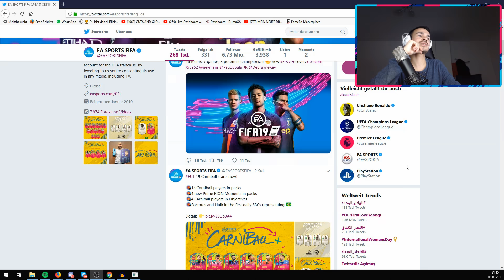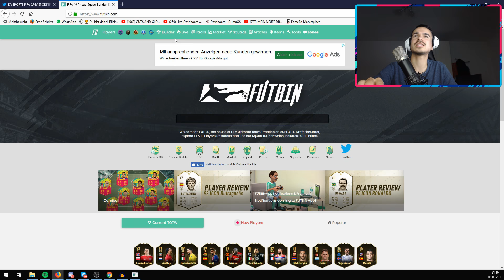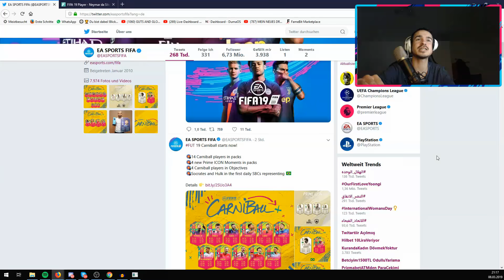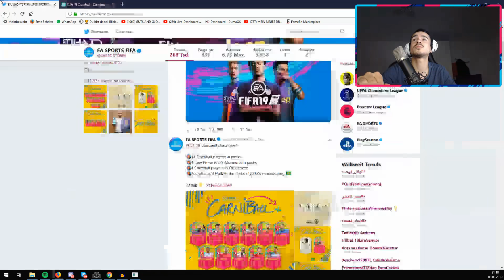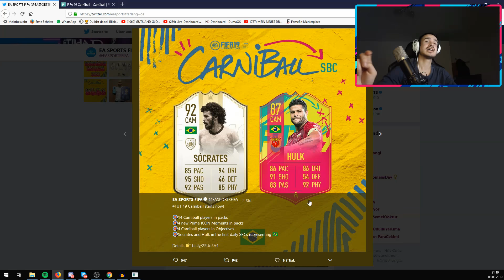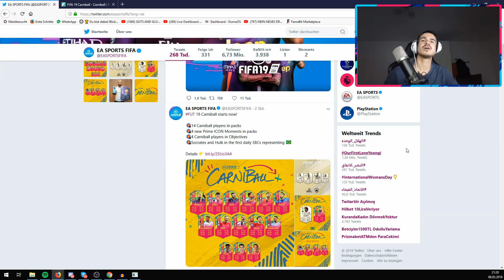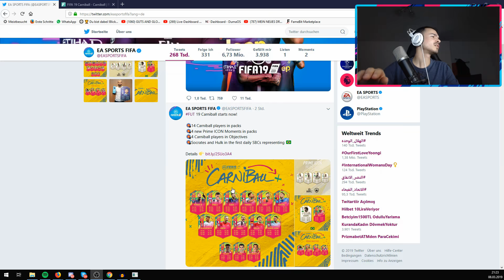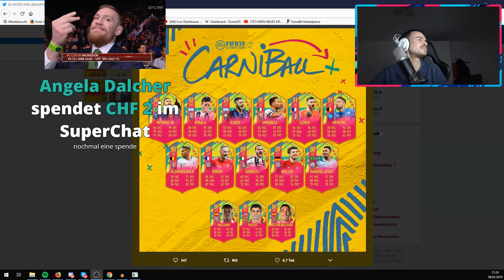MEINUNG zu den CARNIBALL & NEUEN PRIME ICONS MOMENTS KARTEN😱🤔 | Örni STREAM HIGHLIGHTS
🎬Erne:
CREATOR CODE: FeelFortnite7